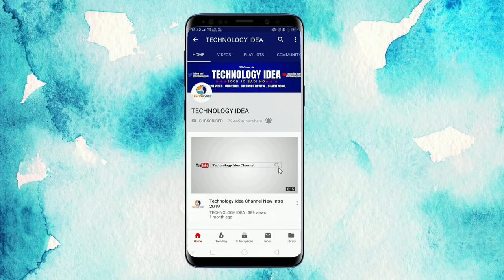गैस लाईटर रिपेयर करना सीखे How to Repair Gas stove Lighter at Home Part- 3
नमस्कार दोस्तों आज के यह विडियो में गैस लाइटर ठीक करने बताने वाला हु अगर यह विडियो पसंद आये तो लाइक शेयर कमेंट जरुर करे ..धन्यवाद

𝗧𝗼𝗽 𝟱 𝗕𝗲𝘀𝘁 𝟮 𝗕𝘂𝗿𝗻𝗲𝗿 𝗚𝗮𝘀 𝗦𝘁𝗼𝘃𝗲:
𝟭) Bajaj Gp4 Powder Coated Slim Glasstop Gas Stove
𝟮) Elica Vetro Glass Top 2 Burner Gas Stove
𝟯) Prestige Edge Schott Glass 2 Burner Gas Stove
𝟰) BLOWHOT Heavy Brass Burner 2 Burner
𝟱) Vidiem Gas Stove GS G2 120 A AIR Plus (Orange)

⚡ Main Channel: @TECHNOLOGYIDEA
🤳 Vlog Channel: @apurvsonivlogs7782
⚙️ Tech Channel:@ApurvTech
🩺 Health Channel: @healthgurutipsofficial

3. Stainless Steel Gas Lighter